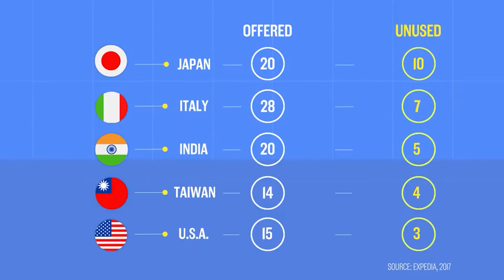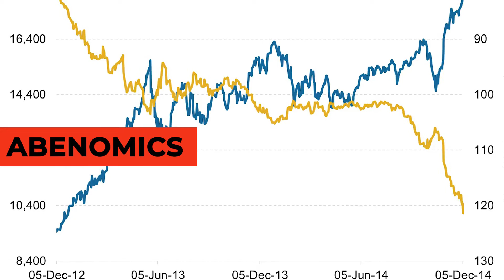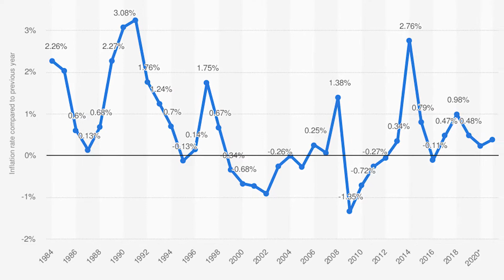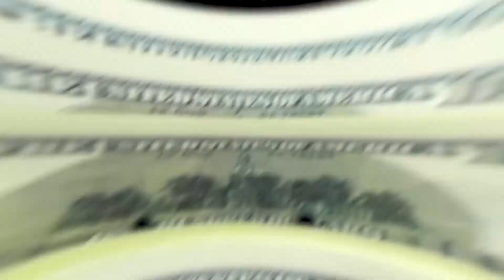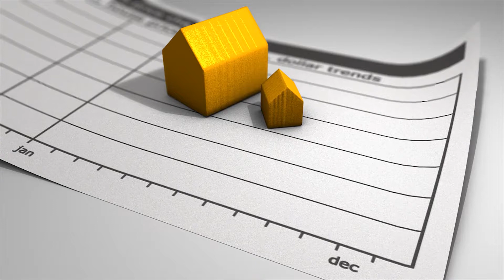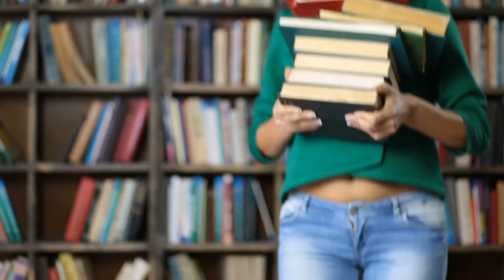Shinzo Abe's resignation and its effect on the Markets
2020 has been such a challenging year, to say the least. It’s thrown many curveballs our way, and one of the most recent ones surprised world leaders across the globe. Late in August, Japanese Prime Minister Shinzo Abe announced that he has decided to step down as Japan’s Prime Minister, just a mere four days after setting a record for having the longest continuous run as the leader of Japan. In the midst of a global pandemic, this new event thrusts the country into further uncertainty over the future. With almost eight years of leadership, Prime Minister Abe was able to keep the nation in political stability. What will happen to Japan now? What is going to happen to the economy now that a new leader is projected to come into the picture? That’s exactly what we’re going to be talking about in this video  “Shinzo Abe’s Resignation and Its Effect on the Markets”.

For more videos about the world’s greatest schemes, ways to make money, and, basically,  the best things you could ever learn about, be sure to subscribe to Business Explained and join the money gang!

⏱️ TIMESTAMPS ⏱️

01:38 - 02:38 Who Is Shinzo Abe?
02:40 - 04:38 Shinzo Abe’s Political Career Over The Years
04:45 - 06:26 Abenomics
06:27 - 08:17 Implications Of His Resignation

Translated titles:
La renuncia de Shinzo Abe y su efecto en los Mercados

Shinzo Abes Rücktritt und seine Auswirkungen auf die Märkte

La démission de Shinzo Abe et ses effets sur les marchés

A renúncia de Shinzo Abe e seus efeitos nos mercados

शिंजो आबे का इस्तीफा और बाजारों पर इसक

Shinzo Abe se bedanking en die uitwerking daarvan op die markte

Dorëheqja e Shinzo Abe dhe efekti i saj në Tregje

የሺንዞ አቤ መልቀቂያ እና በገበያዎች ላይ ያለው ተጽዕኖ

استقالة شينزو آبي وأثرها على الأسواق

Սինձո Աբեի հրաժարականը և դրա ազդեցությունը շուկաների